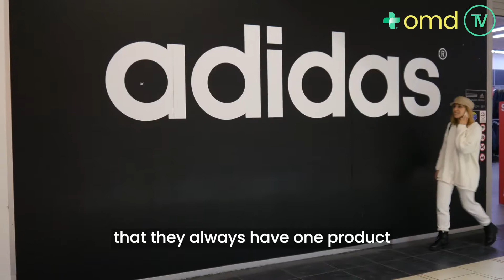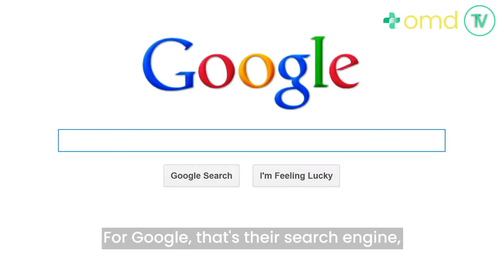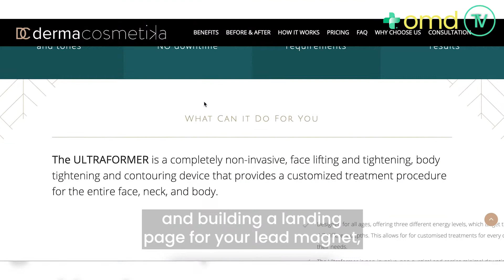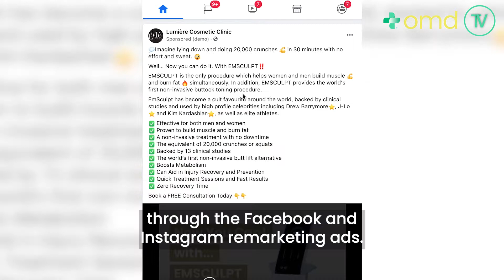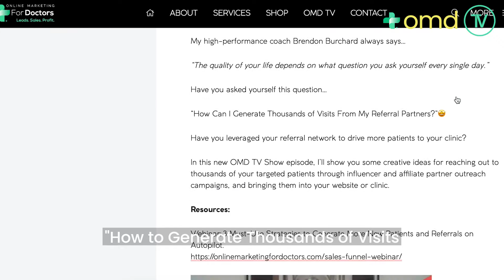This One Hour Marketing Plan Will Generate High Value Patients For Your Practice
I’ve been asking myself a question lately. If you only had one hour this week to work on the marketing plan for your practice, what can I advise you?

In this video, I’m showing you the simple 5-step to create an effective, simple marketing plan that can generate new patient enquiries as soon as you launch it.

You can develop a plan and get your team to start in as little as one hour.

PS: Remember: “The future depends on what you do today.

Key topics discussed:

- What are your key procedures? [00:40]
- Learn from successful companies [01:15]
- What is your One Thing? [01:30]
- Creating lead magnets [02:40]
- Getting prospects' details [03:25]
- Being irresistible [04:00]
- High cost surgeries [04:30]
- Creating offers [05:00]
- Landing pages [06:00]
- Promoting key services [06:50]
- Referral partners & affiliates [07:45]

#15: HOW TO GENERATE THOUSANDS OF VISITS FROM YOUR REFERRAL TRIBES?

#26: WHAT IS YOUR ONE THING?